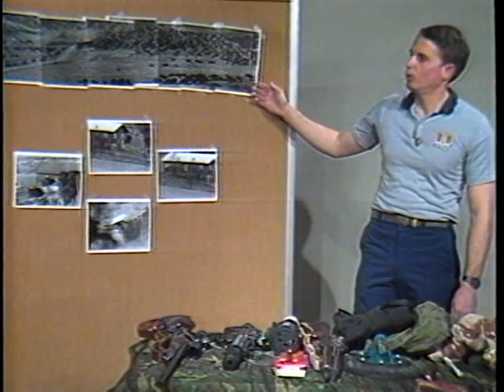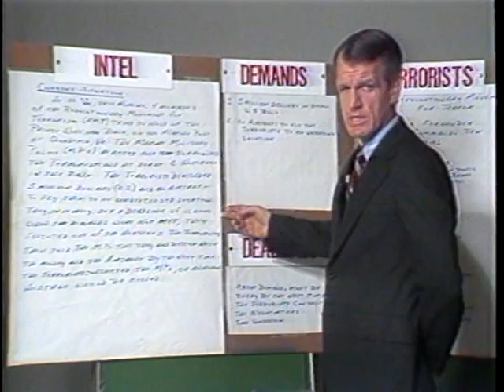FBI Hostage Rescue Team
ARC Identifier 12175 / Local Identifier 65.105 - Department of Justice. Federal Bureau of Investigation. (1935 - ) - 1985 - TRAINING VIDEO RECORDING: Demonstrates hostage rescue methods andcapture of hostage takers. Rescue of hostages, arrest of terrorists,injuries, building facades and cardboard figures. Hostage rescue team (HRT) coordinators for firearms, explosives, technical section, bomb squad,maritime unit, medical program coordinator, intelligence coordinator talkabout how they put program for staged HRT together, types of equipment weapons, explosives, and medical injury treatment. - Copied by Liz Pruszko